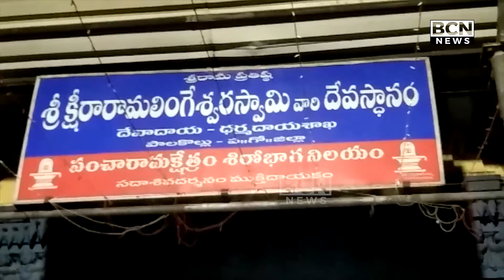భక్తులతో కిటకిటలాడిన పాలకొల్లు పంచారామం | Karthika Soba In Palakollu | BCN NEWS